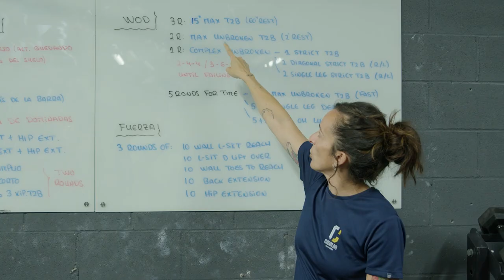🏋️‍♂️ Conoce TSAF y todo lo que aprenderás | Cesur Sevilla 🏋️‍♂️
¿Te gusta el deporte? ¡Entonces te encantará la FP Superior de Acondicionamiento Físico! Nuestro alumnado realizan actividades como fitness, entrenamientos en gimnasio y con peso libre y otro tipo de ejercicios dirigidos como yoga, pilates...  ¡No te pierdas nuestro vídeo de Cesur Sevilla!

¿Quieres unirte a la FP de Cesur?